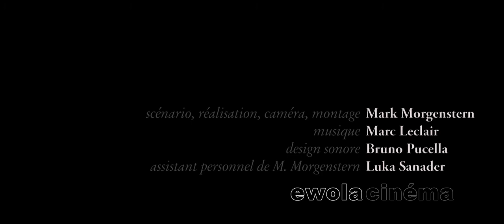Avec le temps - bande-annonce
Trailer for "Before I go", a short film by Mark Morgenstern
Bande-annonce pour "Avec le temps", un court-métrage de Mark Morgenstern